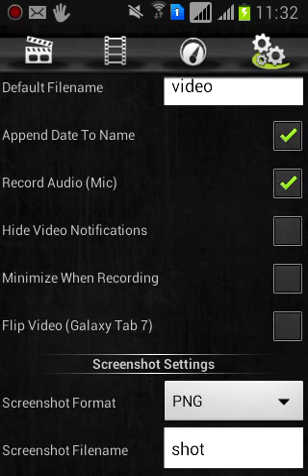CONFIGURAÇÃO DO MEU GRAVADOR!!!Screncast Pro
🌟 "Não posso ser patrão". — Quer ajudar o canal fodamente? Use a hashtag DestinyGameplayer no seu nome de usuário — e rumo a 100 Subs

🔴 REGRAS DE CONDUTA (by MODERADOR)
➤1) Não desrespeite outros inscritos: ofensa gratuita causa BAN instantâneo.
➤2) Hater Detected: BAN instantâneo.
➤3) Comentários fora do escopo do conteúdo do canal serão ignorados e/ou excluídos.
➤4) O e-mail do canal é destinado exclusivamente para contatos de empresas/canais anunciantes. O moderador verifica os e-mails; Somente e-mails de empresas/anunciantes são respondidos. botão do e-mail está localizado dentro do canal. Se tiver pergunta, Mande-as pelo Twitter, ok meus Brothers? Muito grato! :))

│ ✉ Contato Empresarial: envie e-mail (empresas/canais anunciantes, apenas).

🔴Dowloads  »»

🔴RELEASE UPLOADS

MINECRAFT PE 0.15.0 B 2 SEM ERRO

PPSSPP CONFIGURAÇÃO MK

INVENÇÕES REDSTONE

★KILL GAMES (Parceiro)